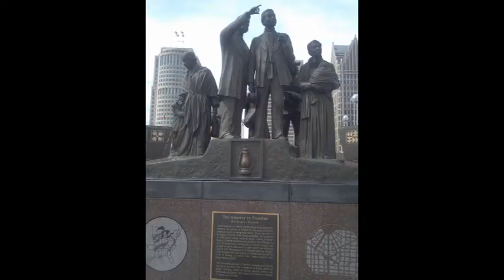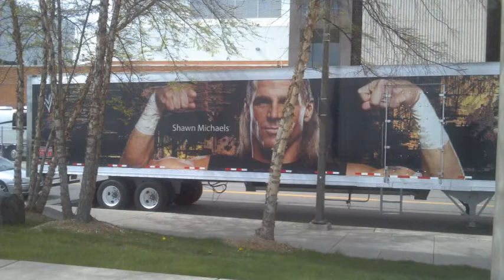Renaissance center/G.m headquarters tour Wwe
Renaissance center/G.m headquarters learn a lot of new stuff on this tour. I think everyone in the city should take this tour. I really couldn't get any better shots cause we was pack in the elevator like sardines! I couldn't turn to the left to save my live. Went to the 3.5 hr raw super show that day too. will up load that video later.

Here are the links to each place i walk by in the video.